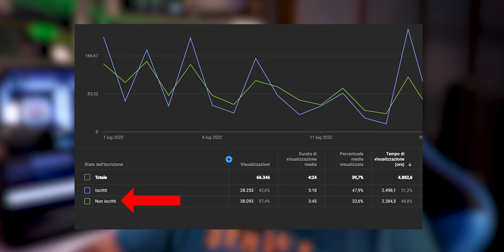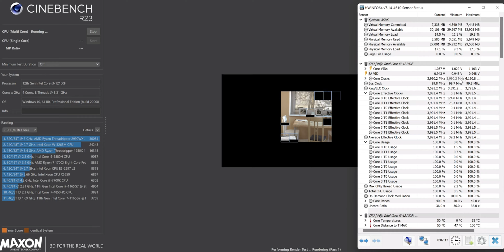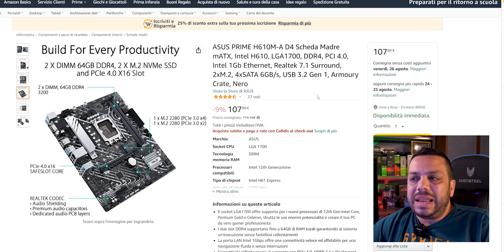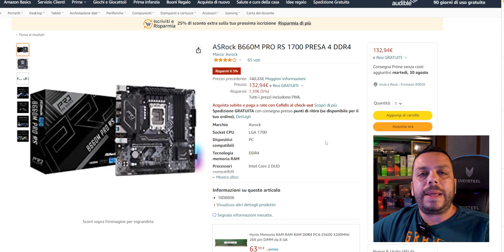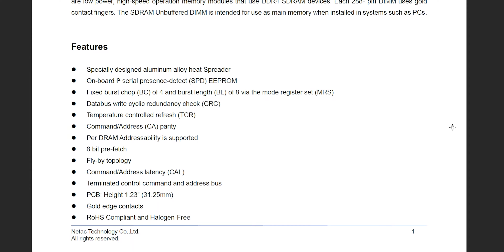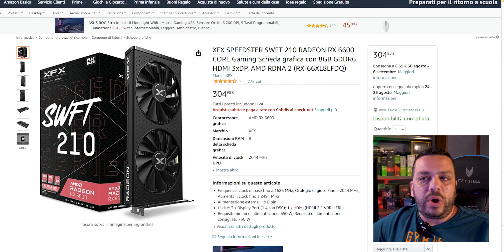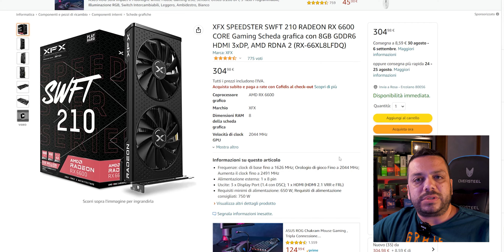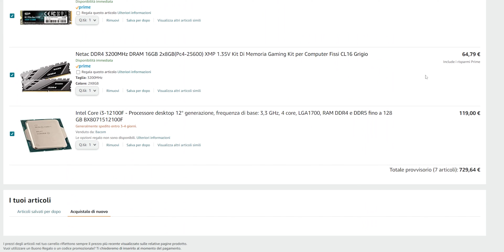GIOCARE CON UN PC DA 700€!!!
GIOCARE PC 700€

La mia postazione:

Intel i5 12600K
Gigabyte Z690 Gaming X DDR5
32Gb Kingston FURY Beast 6000Mhz CL40
RTX 3070 Asus TUF
SSD Kingston KC4000 NVME 4.0 2T
HDD Seagate Exos 7E8 8T
BeQuiet PureLoop2 FX 240mm: (in uscita il 1 Agosto)
PSU BeQuiet Pure Power 11 FM 850Watt
Case BeQueit Pure Base 500FX: (in uscita il 1 Agosto)
2x LG 27GL850

ATTREZZATURA DI REGISTRAZIONE:
2x Softbox 50x70 PMS